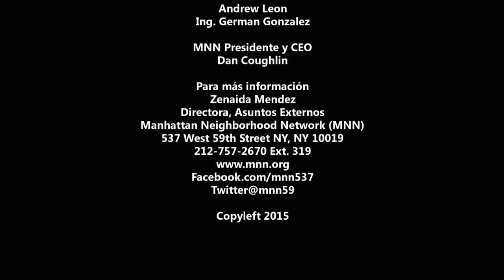Punto de Vista - Derechos De Inquilinos, Quién Soy Yo?, Dra. Mary Ely Peña, y Marino Mejia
En este episodio de Punto de Vista con Carlos Cabrera, Carlos empieza con aconsejandonos que tenemos el derecho de denunciar a nuestros landlords si hay problema de calefacción en su apartamento en estos días fríos. También les invita al celebracion de dominicidad en El Barrio Firehouse de MNN en Harlem. Carlos después habla con Dra. Mary Ely Peña, productora del documental, “Quién soy yo?”. Discuten que se trata de y que la motivó a producir. Carlos también habla con Marino Mejia de Ciudadanos y Ciudadanas por la Democracia. Hablan de su organización and el evento que tiene.

En el segundo segmento, Carlos discute la administración de Obama y las políticas local de Nueva York. Habla con la gente que llaman y que expresan sus puntos de vista.

On this episode of Punto de Vista con Carlos Cabrera, Carlos starts with advising us all that we have the right to denounce our landlords if there are problems with the heat in our apartments on these cold days. He also invites the audience to the Dominican celebration at the MNN El Barrio Firehouse location in Harlem. Carlos then talks to Dr. Mary Ely Peña, producer of the documentary, "Who am I?". They discuss what it is about and what motivated her to produce it. Carlos also talks with Marino Mejia of Citizens for the Democrazy. They talk about his organization and upcoming event.

In the second segment, Carlos discusses Obama's administration and local New York politics. He talks with people who call and express their points of view.

Aired 2/19/15  Punto de Vista with Carlos Cabrera.